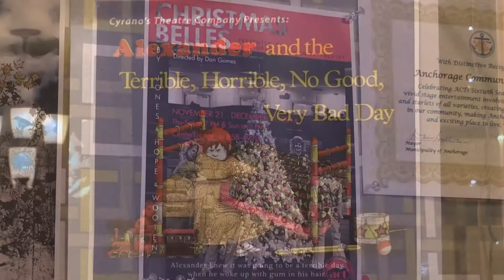ENTERTAINMENT LINK 12-18-2014